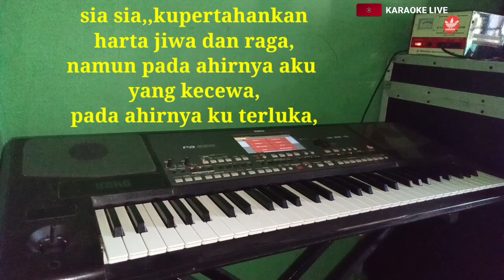MENGEJAR BADAI ||KARAOKE || korg pa600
cipt ; nanang S
karaoke tanpa vokal dangdut version korg pa600 cover ita nada.